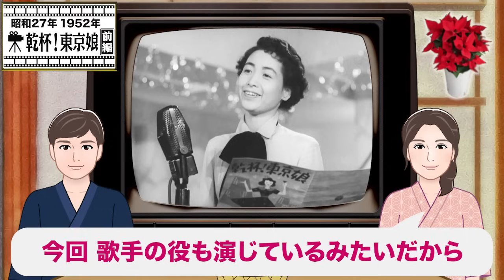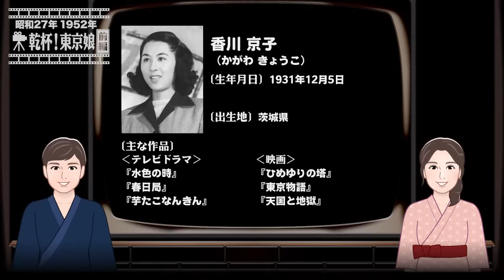乾杯！東京娘（前編）【昭和27年｜1952年】〔出演俳優 男優：三田隆 女優：宮城野由美子・香川京子 監督：木村恵吾〕《なつかしい名作映画・感想・リアクション動画》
‹目次›
00:00 概要
01:03 本編（映画）
37:38 感想

‹あらすじ›
質屋で歌手で女医で美人で勝気のお嬢さんが青年医師に恋をした。
しかし青年が住む下宿の娘で泣き虫の美人もその青年に恋をしている…

公開：1952/12/17
制作国：日本
配給：大映
制作：大映東京
監督：木村恵吾
〔出演〕
宮城野由美子
香川京子
三田隆
浦辺粂子
菅井一郎
荒川さつき